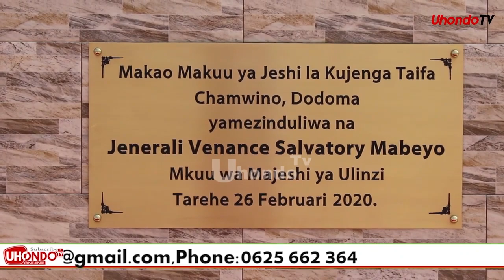YAMETIMIA,TUKIO ZITO LAFANYIKA DODOMA,MKUU WA MAJESHI AHUSIKA